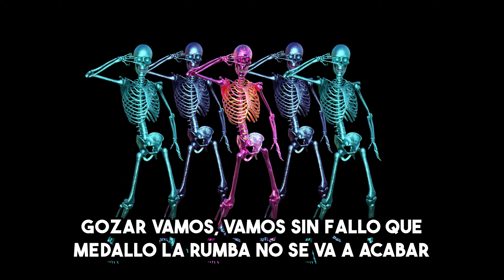🔥 "VAMO' PA' MEDALLO" 🔥 - La Rumba No Se Va a Acabar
¡La calle caliente está prendida! 🔊 "Vamo' Pa' Medallo" es la canción que te hará sentir la energía y la pasión de la música de Medallo. Con un ritmo intenso y una letra apasionada, esta canción es perfecta para aquellos que aman la música de fiesta y la rumba sin freno.

Créditos y Autoría de Montaje de Video:
- Audios grabados, limpiados, mezclados y editados por Musica.wiki
- Imágenes editadas por Musica.wiki